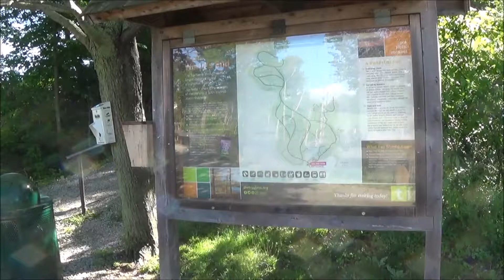World's End May 2017